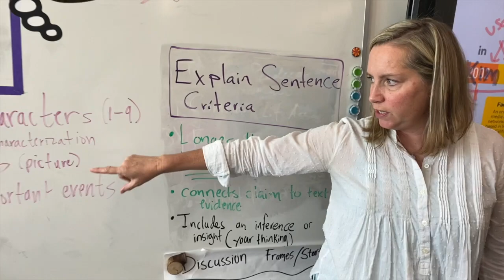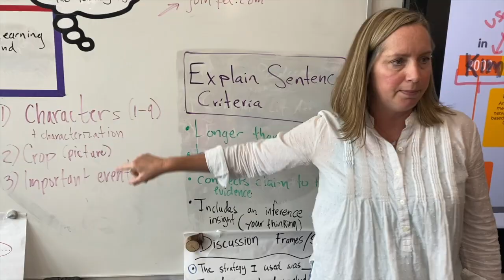DGSN Action News Season 4 Episode 29: April 13th, 2023